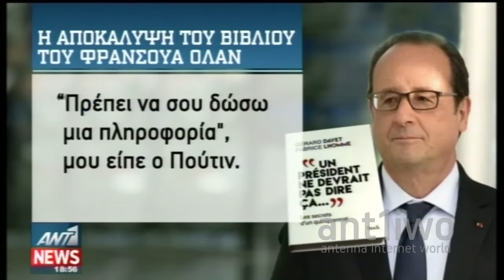“Αδειάζουν” τον Ολάντ για την δραχμή οι συνομιλητές του